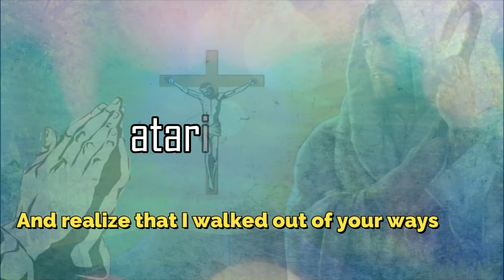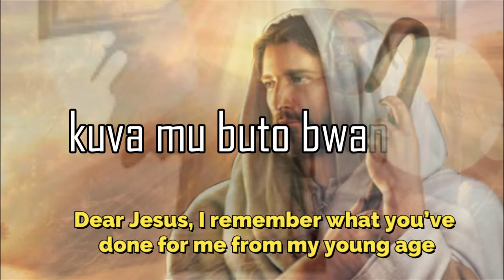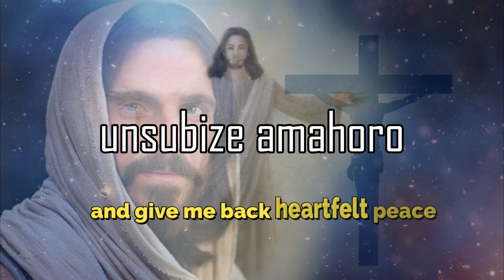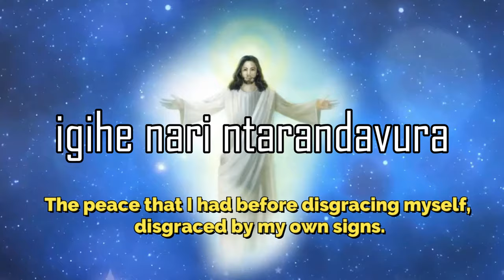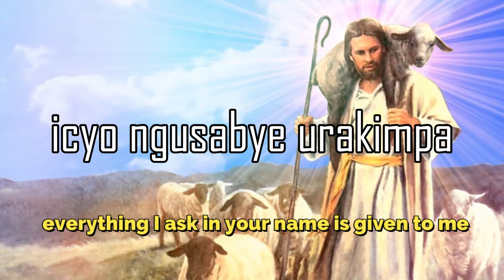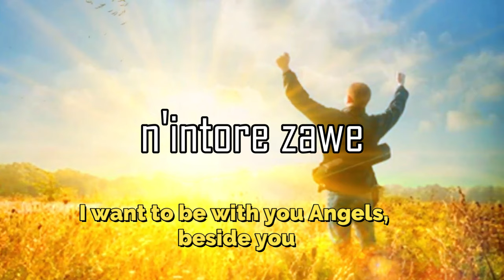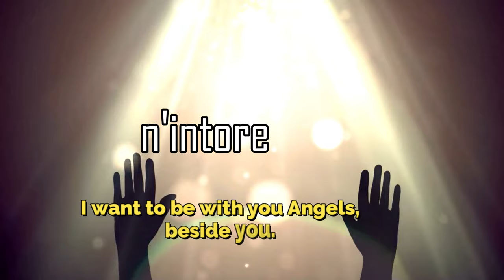YEZU MPINDURA by NIYONZIMA ORESTE , Performed by DE LA SALLE CHOIR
🙏Yezu mpindura 🙏

Buri wese azi aho agenda mu nzira zitanyura Imana, kenshi tugenda mu nzira zinyuranye n'ugushaka kw'Imana. Iyi si dutuye ikunda kuturangaza, tukisanga dukora ugushaka kwacu aho gukora ugushaka kw'Imana , aho gukora icyo Imana yaduhamagariye.
Igihe uri mu bihe wumva uri kure y'Imana, jya wibuka ko Impuhwe z'Imana zihora zigutegereje.
Garuka nka wa mwana w'ikirara dusanga mu Ivangili ya Luka 15,11-31.
Yezu ahora yiteguye kukugirira impuhwe.
Musange ugira uti " Yezu mpindura"

Composer : Oreste Niyonzima
Choir: De la Salle Choir
Lyrics video : Eugene H.